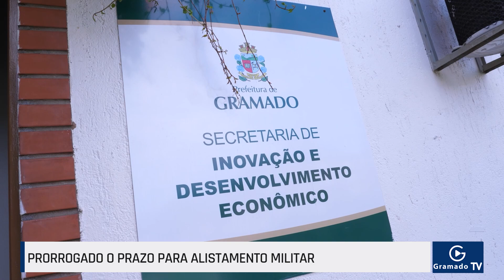Prorrogado o prazo para alistamento militar